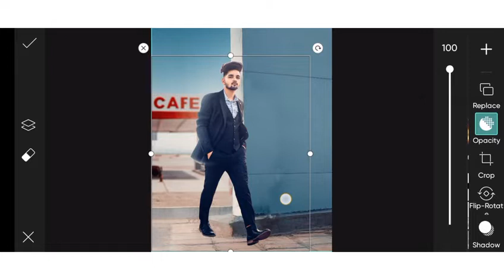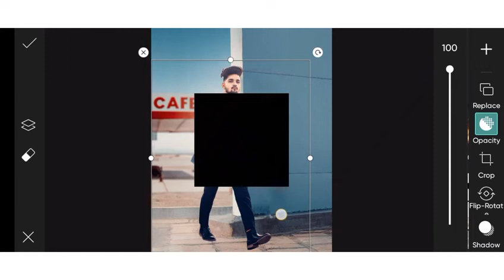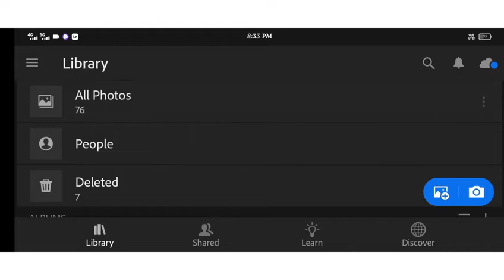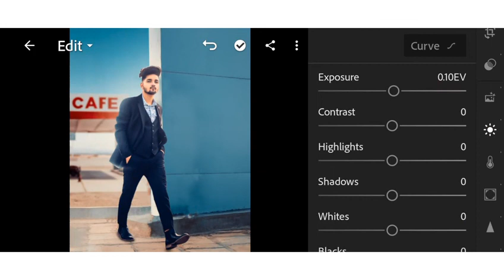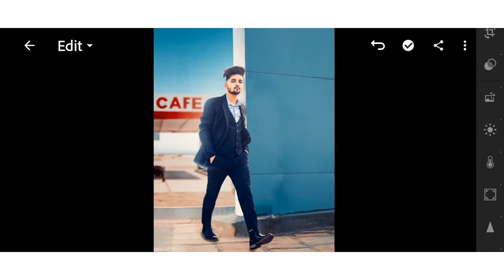Jigar vandarvala | Jigar vandarvala photo editing | Jigar vandarvala cafe photo editing | Rahul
1. Photo editing
2. Picsart photo editing
3. Snapseed photo editing
4. Lightroom photo editing
5. Autodesk SketchBook photo editing
6. Photoshop photo editing
7. Photoshop tutorial
8. PicsArt tutorial
9. Photoshoot vlogs
10. Viral photo editing
11. Instagram viral photo editing
12. Glowing message photo editing
13. Glowing heart photo editing
14. Glowing photo editing in PicsArt
15. PicsArt photo editing 2021
16. Cb photo editing
17. Cb photo editing in PicsArt
18. Vijay Mahar new photo
19. Himmat Singh new photo editing
20. Taukeer editz new photo editing
21. NSB PICTURES New photo editing
22. Dm design new photo editing
23. Pranav PG new photo editing
24. Artist aj new photo editing
25. Bollywood actress photo editing